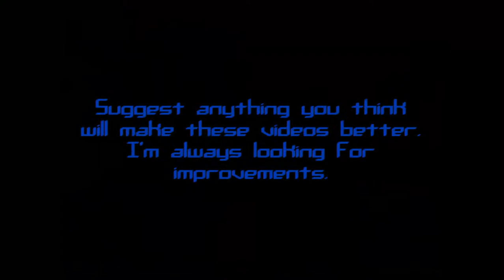Let's Play Worms Armageddon! (part 1)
Part one of a good night with friends.. and drinks. Let the slaughter begin!